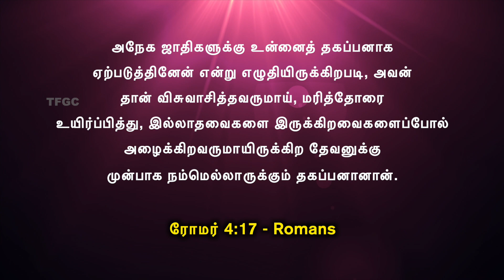இருக்கிறவைகளைப்போல் அழைக்கிறவர் (13 November 2020) | Pastor A Pratapsingh - TFGC